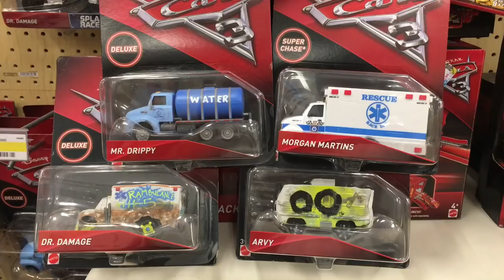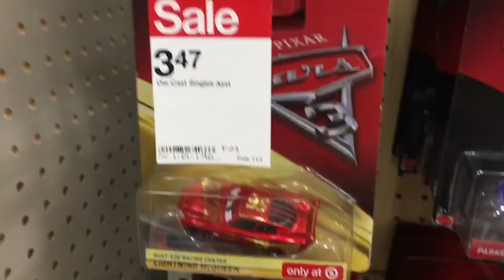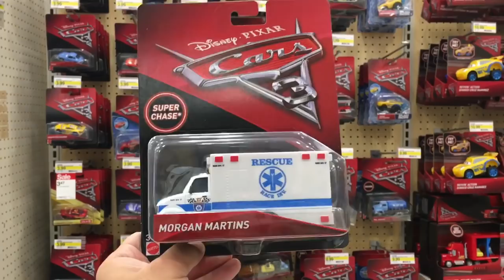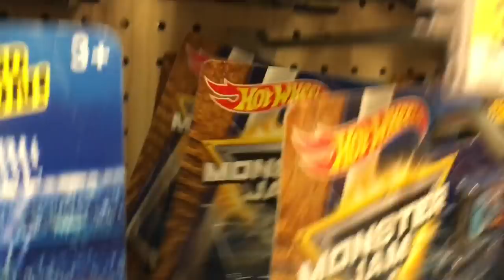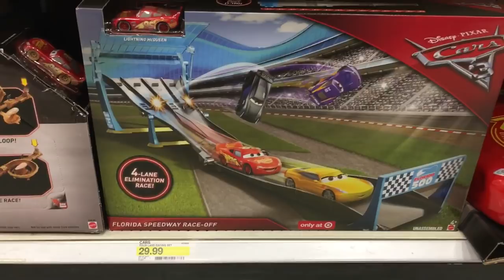Disney Cars 3 Toys Hunt I FOUND SUPER CHASE Morgan Martins in the Wild ! Target Toy Hunting